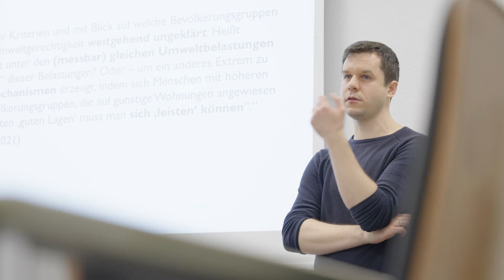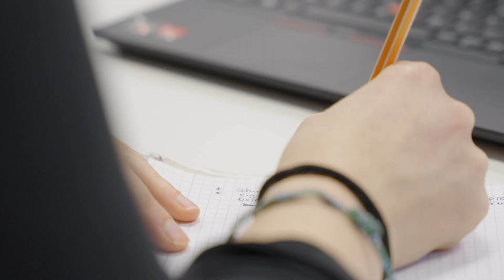Preis der Lehre: Sophie Berg und Dr. Hendrik Wolter (Forschendes Lernen) | Universität Oldenburg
In der „Forschungswerkstatt: Dilemmata der Nachhaltigkeit“ von Dr. Hendrik Wolter und Sophie Berg – aus dem Department für Wirtschafts- und Rechtswissenschaften – befassten sich die Studierenden in eigenständig konzipierten Forschungsprojekten mit Dilemmata der nachhaltigen Entwicklung. Die Jury zeigte sich davon beeindruckt, wie die Lehrenden die Studierenden zur eigenständigen und strukturierten Arbeit anleiteten.

Die Universität Oldenburg zeichnet seit 1998 herausragende Leistungen von Hochschullehrenden aus. Der „Preis der Lehre 2022/23“ wird von der Universitätsgesellschaft Oldenburg e. V. gefördert.
Die Auszeichnungen sind mit jeweils 1000 € dotiert.